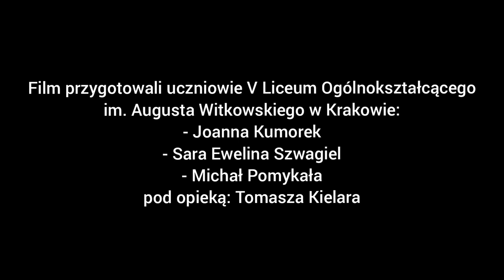Drużyna nr 85 - Krzyż na Giewoncie